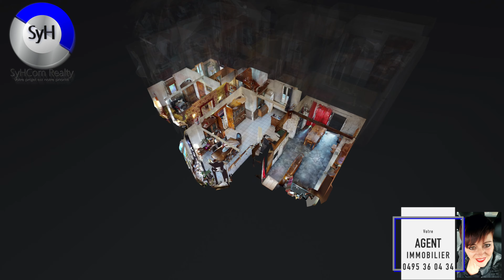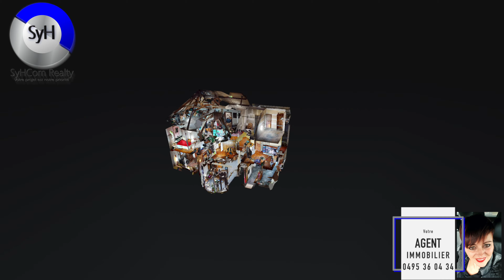ROISIN MAISON DE MAITRE ET DEPENDANCE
ROISIN Maison de maître et dépendance idéale pour activité professionnelle.
Contact Sylvie Heugebaert 0495/36 04 34 IPI 510 814